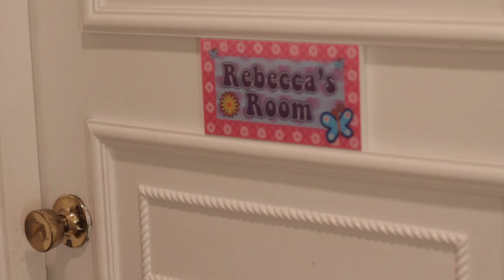Rebecca Lynn - Here Come My Dreams - Official Music Video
10 year old Rebecca Lynn Goldfarb singing the song she wrote," Here Come My Dreams"